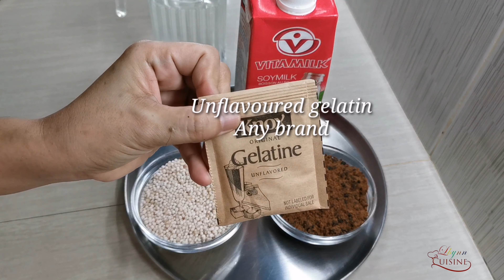EASY HOMEMADE TAHO RECIPE | GAWIN MO TO SA VITAMILK Lhynn Cuisine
This  Homemade Taho Recipe is made  of only few ingredients you need. So easy healthy and delicious . Taho is one of the filipino favourite  for  breakfast or a sweet dessert. It's still contains with sugar. Best enjoy in moderation.
This healthy dessert has loads of benefits by using vitamilk  this product  can give  support the immune system, healthy digestives, involve in energy metabolism can strengthen bones and teeth. Also improve mild memory loss associated with ageing.
Ingredients :
  Filtered water as you need
4 cups  soymilk
3/4 cup  tapioca pearl
3/4 cup  Muscovado sugar
1 tbsp unflavoured gelatin

Anyone who loves to cook and find new recipe ideas. Here's  for you this channel is willing  to share  cooking ideas and more recipes that your family and friends enjoy everytime.

I hope you enjoy it! And you learned something about this content.